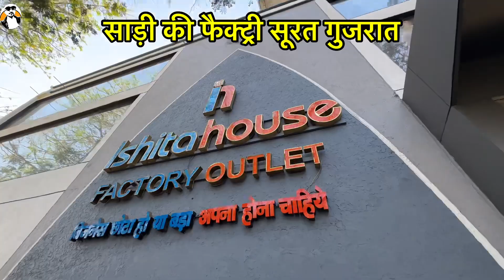आलिया दीपिका वाली साड़ी New Saree Design 2023, Designer Saree, Saree Wholesale Surat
1 हज़ार वाली साड़ी ।मात्र 80 ₹ से । New Saree Design 2023, Designer Saree, Saree Wholesale Surat

Designer Sarees collection 2023 | Saree Shopping | Saree haul | Saree latest Design

Topic Cover
indore saree
banarasi saree
lahariya printed saree
silk sarees
silk saree
banarasi saree
pattu saree
ajmera fashion
cotton silk saree
cotton saree

wholesale market
saree wholesale market
surat gujarat
surat ki saree
wholesale market